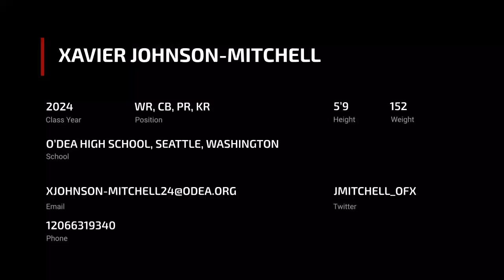Xavier Johnson Mitchell (2024 WR/CB/PR/KR)